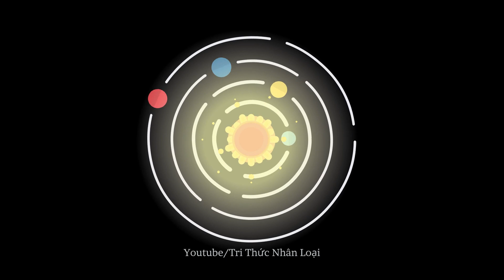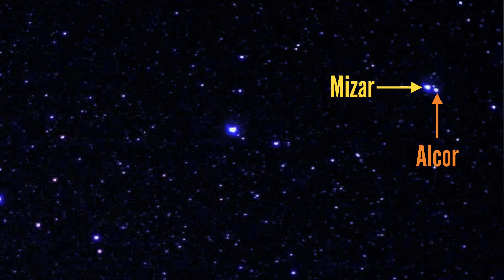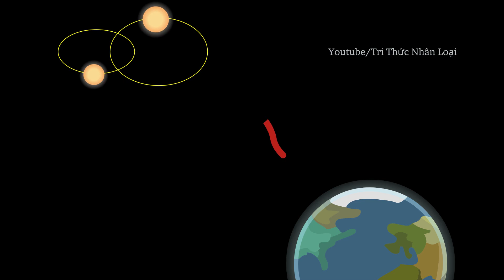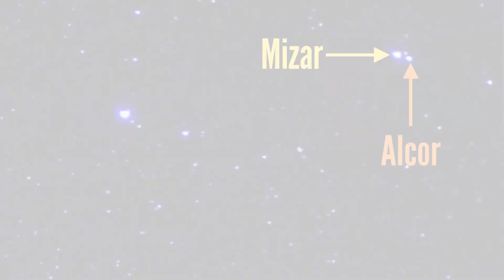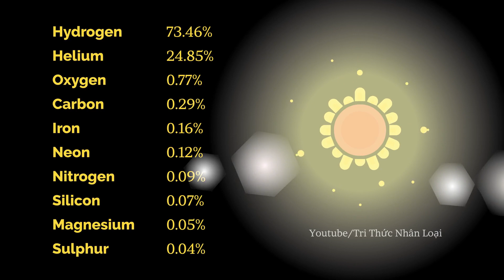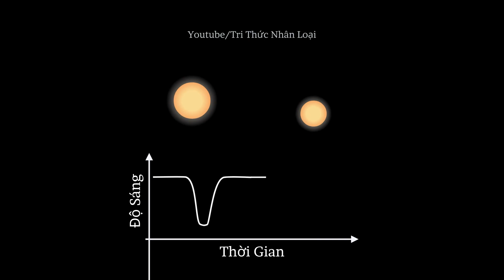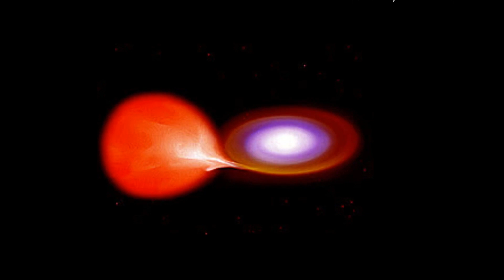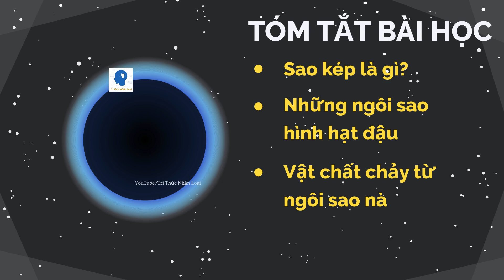Hệ sao đôi và đa sao - Thiên Văn Học Tập 34 | Tri thức nhân loại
Một sao đôi được tạo thành từ một hệ thống gồm hai ngôi sao chuyển động trên quỹ đạo của khối tâm hai ngôi sao. Đối với mỗi ngôi sao, sao kia là "bạn đồng hành" của nó. Các nghiên cứu ngày nay đã chỉ ra rằng có một lượng lớn ngôi sao trong những hệ thống khác nhau là có ít nhất hai ngôi sao. Sao đôi rất quan trọng trong vật lý thiên văn, bởi vì việc quan sát quỹ đạo của chúng sẽ giúp cho việc xác định khối lượng của chúng. Khối lượng của nhiều ngôi sao đơn sẽ được xác định bằng cách ngoại suy từ những sao đôi.

Sao đôi không tương tự như sao đôi quang học, vốn có vẻ gần nhau khi được quan sát từ Trái Đất, nhưng có thể không ràng buộc với nhau bằng lực hấp dẫn. Các sao đôi vừa có thể được nhận ra bằng quang học (sao đôi thị giác), hoặc gián tiếp bằng các thiết bị kỹ thuật như là quang phổ kế, sao đôi quang phổ. Nếu sao đôi chuyển động trên mặt phẳng song song với phương quan sát, chúng sẽ che khuất nhau; trường hợp này được gọi là các sao đôi che nhau.

Những hệ gồm nhiều hơn hai thành viên, được gọi là các đa sao, cũng không phải là hiếm và thường cũng được xếp hạng bằng cùng cái tên đó. Các thành viên trong các hệ sao đôi có thể trao đổi khối lượng, đưa quy trình tiến hóa của chúng tới những giai đoạn mà những ngôi sao đơn không thể đạt được. Những ví dụ về các hệ sao đôi gồm Algol (một hệ sao đôi che nhau), Sirius, và Cygnus X-1 (một thành viên của hệ này có thể là một hố đen).

Xin trân thành cảm ơn các thành viên "The Sun" dưới đây đã ủng hộ tài chính để kênh Tri Thức Nhân Loại có thể tiếp tục thực hiện các video về giáo dục, phục vụ cho cho người Việt Nam nói riêng, và cho tất cả những ai có nhu cầu học hỏi nói chung:

Tặng cho Tri Thức Nhân Loại ly cà phê để ủng hộ kênh làm nhiều phim khác tốt hơn:

Giới thiệu sách hay nên đọc:
COMBO 3 CUỐN (ĐẮC NHÂN TÂM + QUẲNG GÁNH LO ĐI & VUI SỐNG + NGHỆ THUẬT NÓI TRƯỚC CÔNG CHÚNG)(BÌA CỨNG)